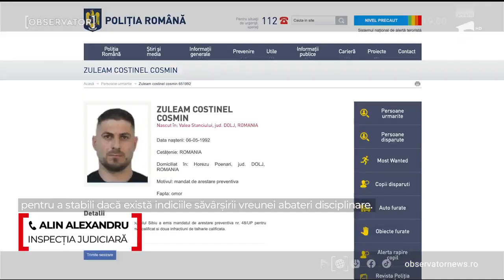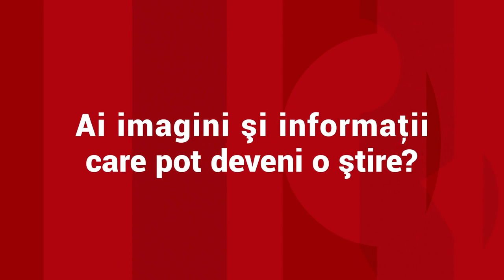Asasinii lui Adrian Kreiner puteau scăpa, după ce un magistrat şi-a amânat decizia